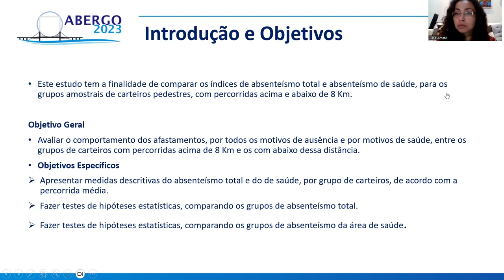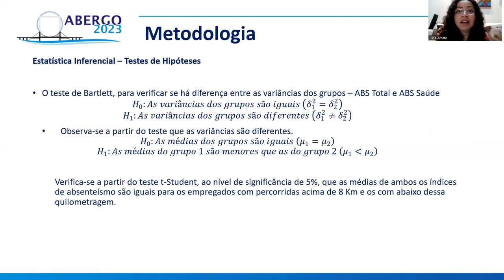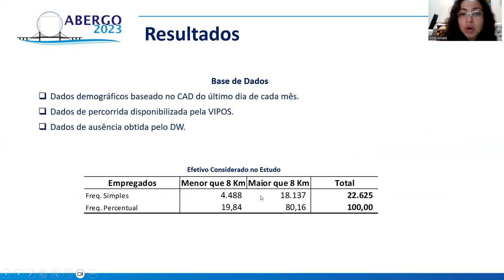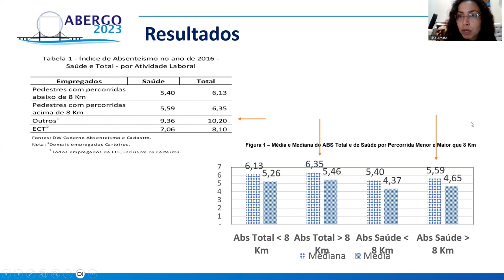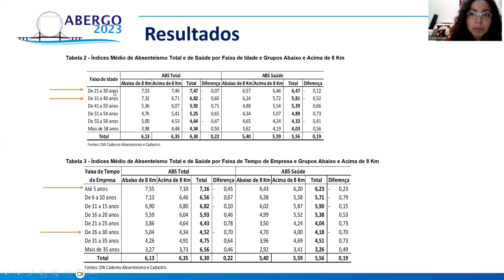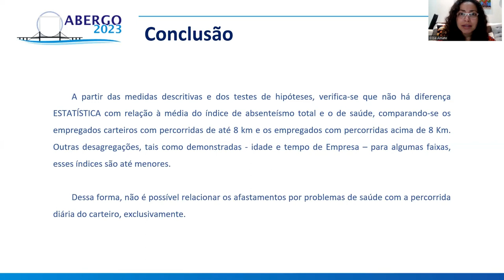ANÁLISE DOS ASPECTOS ERGONÔMICOS EM UMA SECRETARIA ACADÊMICA DE UMA UNIVERSIDADE FEDERAL